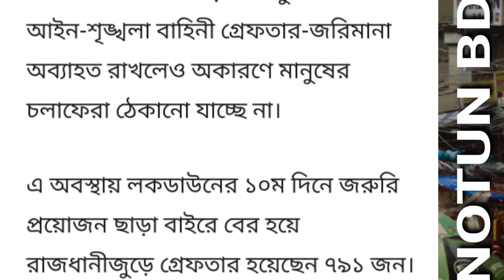লকডাউনের দশম দিনে গ্রেফতার ৭৯১ | আজকের খবর ১১ তারিখের নতুন বাংলা খবর ২০২১| ajker khobor-NOTUN BD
লকডাউনের দশম দিনে গ্রেফতার ৭৯১ | আজকের খবর বাংলাদেশের ১১ তারিখের নতুন বাংলা খবর ২০২১| ajker khobor-NOTUN BD

প্রশ্নের সমাধান ঃ-
👉আজকের লকডাউনে জরিমানা এর নতুন খবর
👉 নতুন বিডির আজকের খবর
👉আজকের লকডাউনের খবর
 👉আজকের গ্রেফতার এর সর্বশেষ খবর
👉ajker khabor
👉লকডাউ এর সর্বশেষ খবর
👉নতুন খবর
👉লকডাউনের দশম দিনে গ্রেফতার ৭৯১

👉Ajker bangladeshi bangla notun khobor abong lockdown ba sat down and curfew er news today 11 tarik ar khabar video 11 July 2021